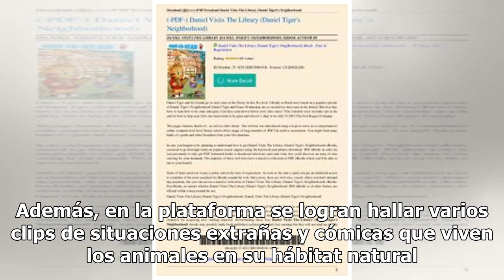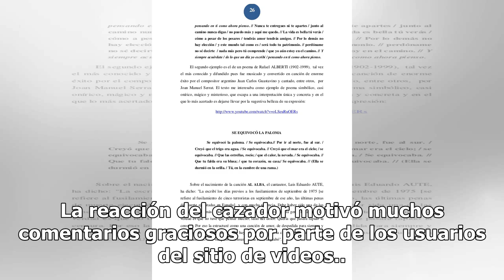YouTube: el pato escapa de las garras de un tigre apelando a una estrategia única